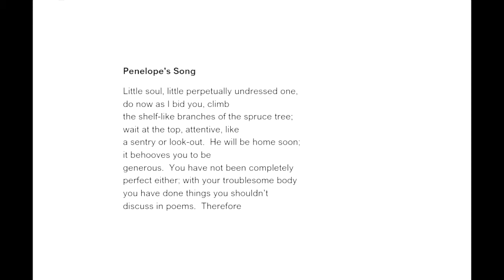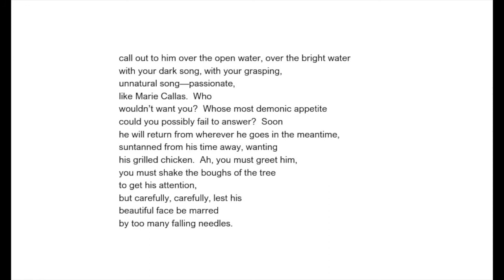Louise Gluck reading her poem "Penelope Song."